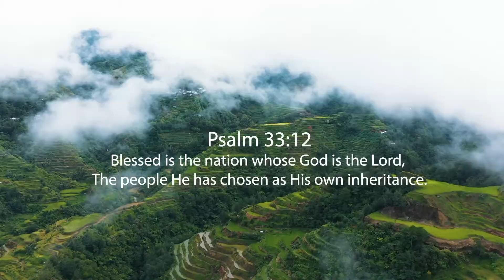AWIT NG BAYAN / Victory Worship / WORSHIP Dance Collaboration / Canada / USA / Philippines / Bermuda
My heart is full and so much blessed to share this very special dance collaboration. Last month when the Philippines was hit by a super typhoon I was led to intercede for my home country.
          After a week of prayer, the Lord laid upon my heart to partner with other Filipino dance ministers, to lift up the name of JESUS in worship,  to pray and proclaim HIS name over our nation through dance, tambourine, and flags. Praise God for these wonderful dancers from Canada, the Philippines, the USA, and Bermuda - I call them “ The Eagles of the Philippines” 🥰 for responding to the call.
          May all the dance ministers be encouraged to keep doing what GOD has called us to do. Allow God to move through our dance and release His power here on earth. Let us not be discouraged (Isaiah 40:31), soar high with our eyes alert and seeing, wait upon the Lord, pray without ceasing, dance more and more for God`s honor and glory.
          Join us in one accord as we worship and proclaim Jesus Christ is the Lord over our/your nation and all nations around the world.

English Translation of AWIT NG BAYAN (SONG OF THE NATION)
Written by:Lee BrownCharles BautistaJoahnna Tubalina

Verses 1& 2:
Yahweh is the one true God
Creator of everything good
All that You have made worship You
Our country is praising You
Raised and exalted
As one, our hearts sing praise to You

Chorus
Blessed is the nation that You have set apart
Blessed is the nation who obeys You alone
You lead and live our praise
You alone, O God

Bridge (repeat)
Hallelujah, Hallelujah